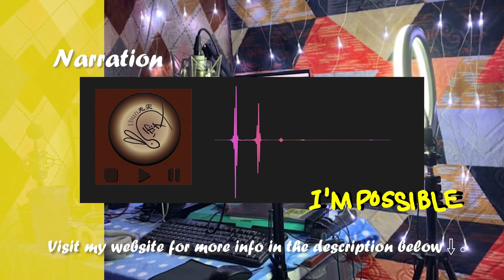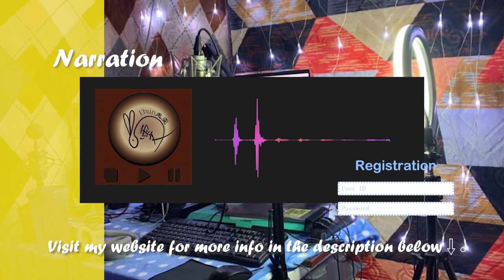[Voice Over ・ Voice Sample] - English Voice Samples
English Voice Samples
Character Voice
0:00 Little girl
0:13 Teenage
0:29 Old lady
Commercials
0:53 Phone
1:00 Food Apps
1:07 Travel
1:14 Community
1:21 Telecommunications Company
1:28 Lucky Draw
1:35 Download
Narration
1:41 Product
2:13 The Wall of China
2:54 Registration
IVR & System Voice
3:24 Company
3:32 Phone
3:40 Headphone
4:00 Parking Ticket Machine
Announcer
4:12 Store
4:21 Train Station
4:28 Airplane
4:40 Airport
Audiobook
5:09 Siblings
5:33 Cleaning
6:13 Snow White

This is because Bunny Studio do not have the system to let buyer and voice over artist contact directly.